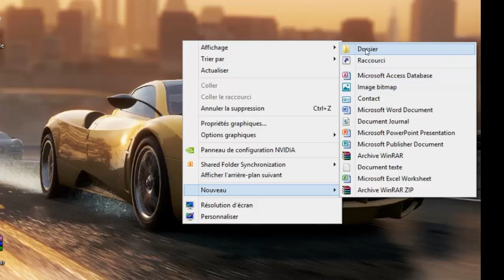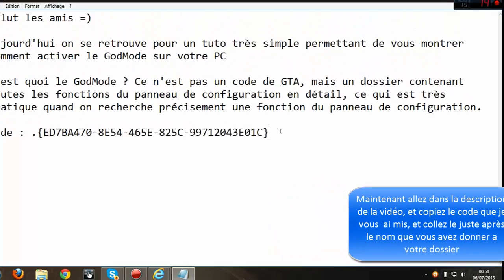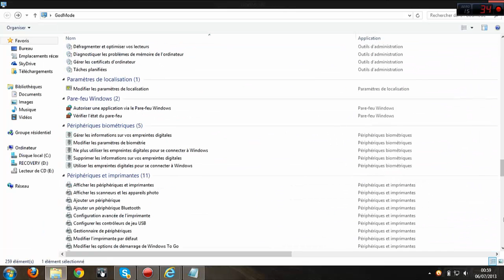[TUTO] Activer le GodMode sur Windows Vista/7/8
Aujourd'hui on se retrouve pour un tuto très simple permettant de vous montrer comment activer le GodMode sur votre PC

C'est quoi le GodMode ? Ce n'est pas un code de GTA, mais un dossier contenant toutes les fonctions du panneau de configuration en détail, ce qui est très pratique quand on recherche précisement une fonction du panneau de configuration.

Code : .{ED7BA470-8E54-465E-825C-99712043E01C}